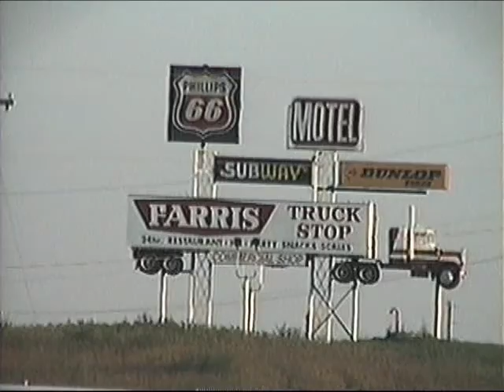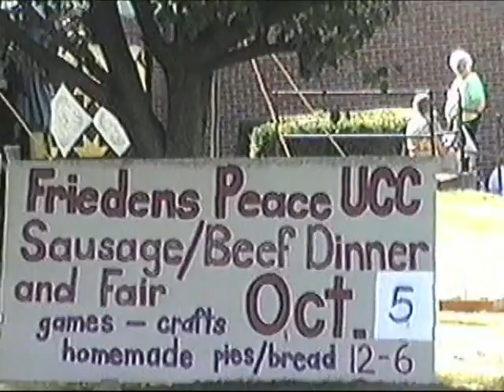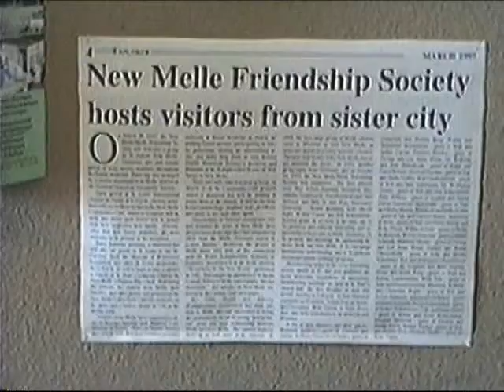VHS Drive North Dakota to Mississippi 1997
Driving across the prairies from the Saskatchewan border through the Dakotas and Missouri on my way to Mississippi. (I was just starting another software contract in October 1997).

I saw some interesting sights along the freeway and stopped at a town with a name similar to my own family name.